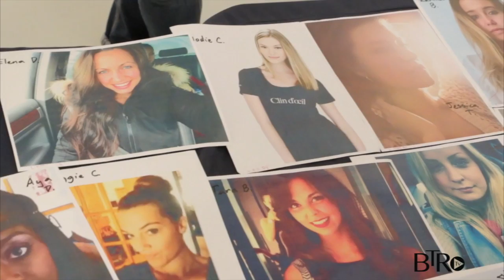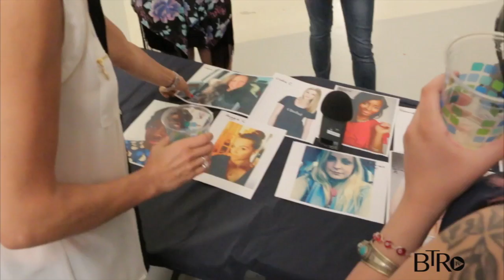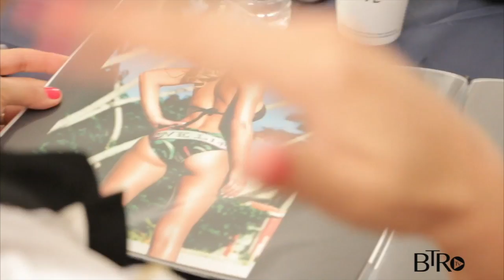BTR Model Search Top 25 BTS Part 1- Casting Call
Enter the BTR head office and take a look at behind the scenes footage of our Top 25 Casting Call!